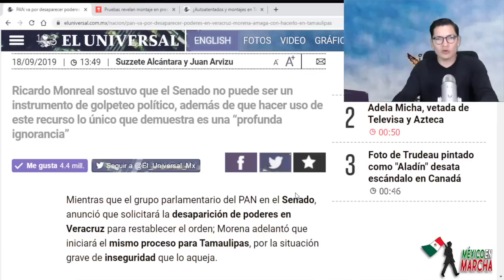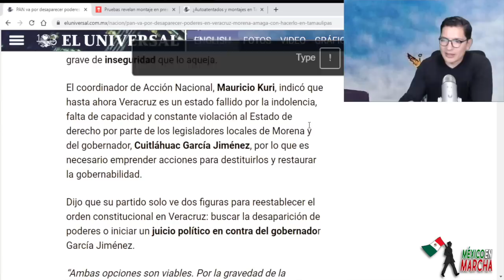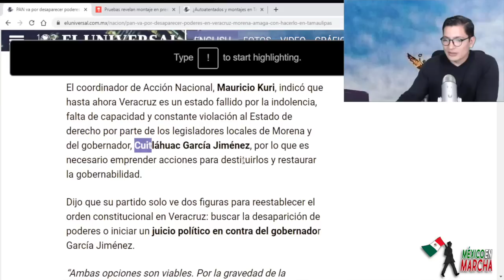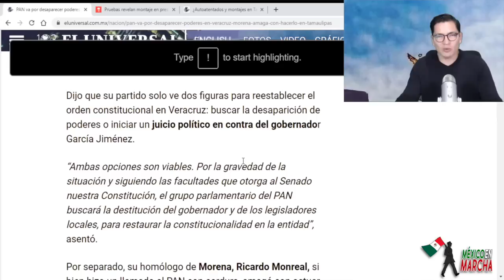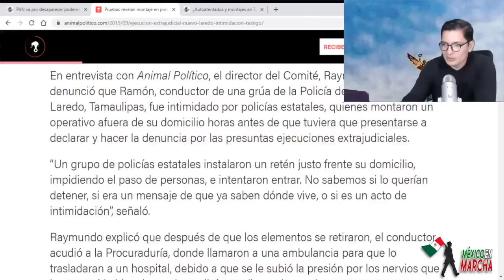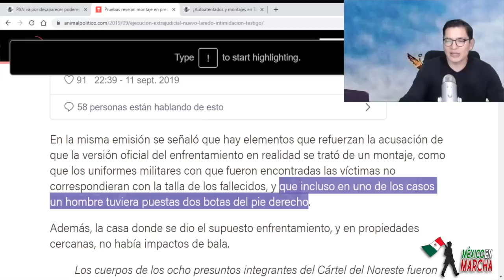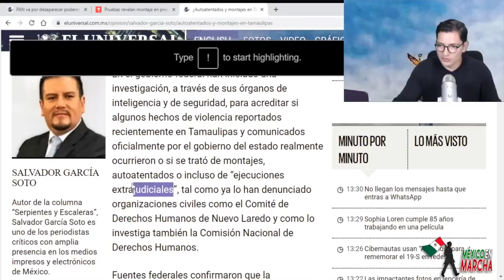Si El PAN Desaparece Gobierno De Veracruz, Morena Lo Hará En Tamaulipas Por Góber Homicida